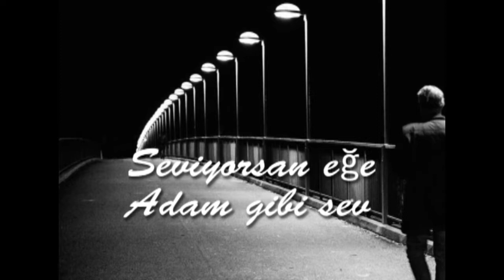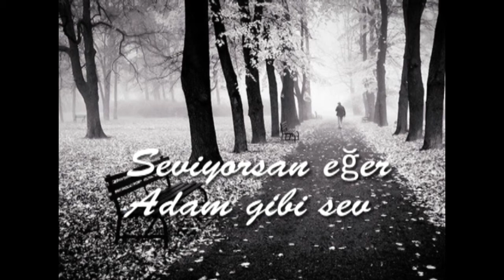MUSATAFA TUNALI / ADAM GİBİ SEV / Söz: Hasan ERDİNÇ - Müzik: Mustafa TUNALI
DELİKANLI GİBİ, ADAM GİBİ SEV
Söz: Hasan ERDİNÇ
Müzik: Mustafa TUNALI

Sevgi gözlerinde kalbinde olsun
Gönlüne sevdanın coşkusu dolsun
Seviyorsan eğer aklında olsun
Delikanlı gibi adam gibi sev

Yalanlar söyleyip aldatıp durma
Kimseyi sırtından hançerle vurma
Şayet sevmiyorsan arayıp sorma
Seviyorsan eğer adam gibi sev

Boşuna kimsenin gönlünü çalma
Dünya ‘da kimsenin ağını alma
Delikanlı olda, serseri olma